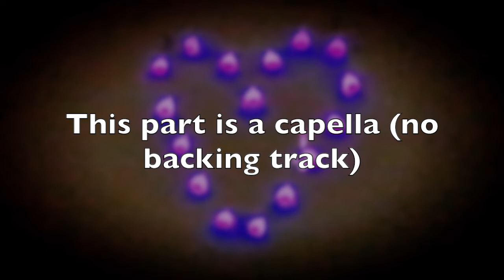Dua Lipa - Break My Heart (Instrumental)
Instrumental/ Karaoke of Break My Heart by Dua Lipa :) Check out my cover using this track on my channel!

I'm afraid of all the things it could do to me

I should've stayed at home (I would've stayed at home 'cause I–)